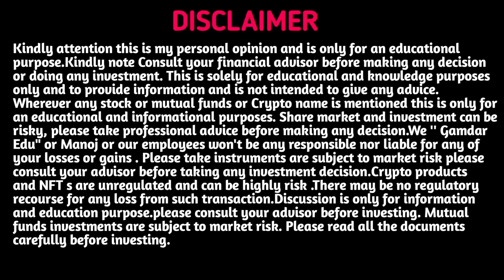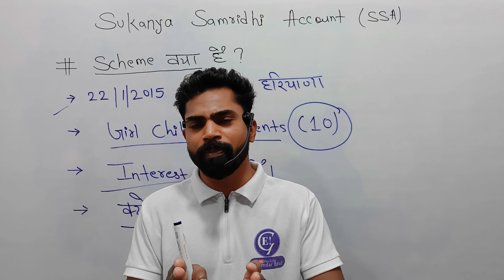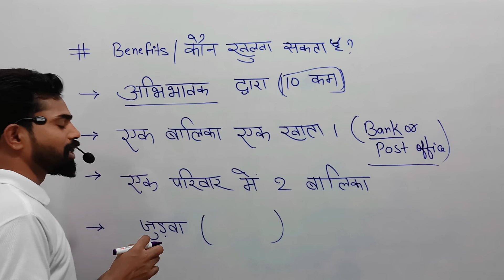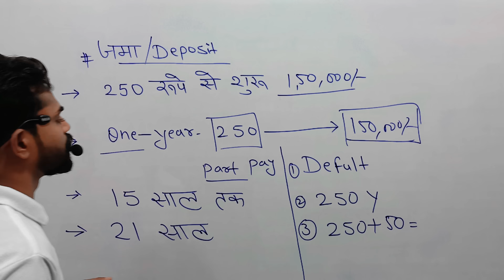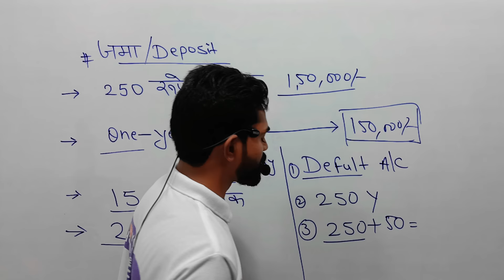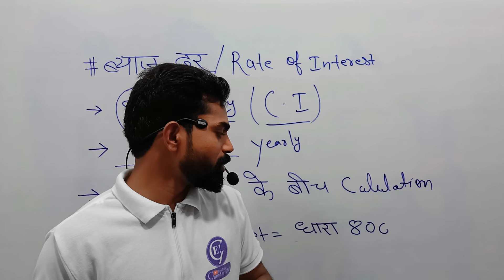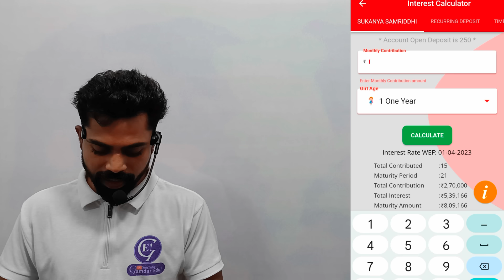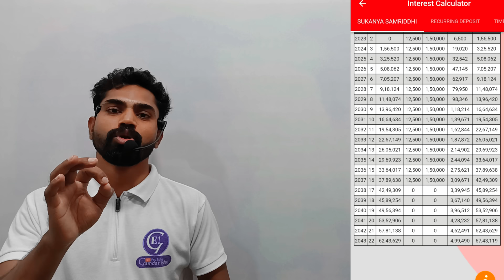सुकन्या समृद्धि योजना 2023 sukanya samridhi yojana in hindi Sukanya Samridhi Account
Thanking you for watching my videos   🙏